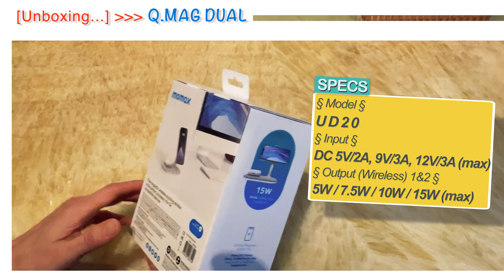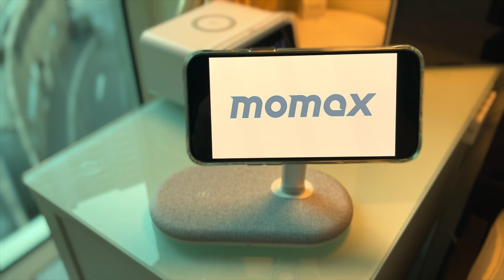MOMAX Q.MAG DUAL Magnetic Wireless Charging Stand (UD20) 二合一磁吸坐枱無線充電座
Q.MAG DUAL 15W Magnetic Wireless Charging Stand (UD20)

- Strong Magnetic Attach for iPhone 13 & 12 Mini/Pro/Pro Max also compatible with MagSafe Case.

- Perfect for Qi compatible devices.

- Aluminium stand.

- Fusion touch with woven and minimalistic look to blend in home decor.